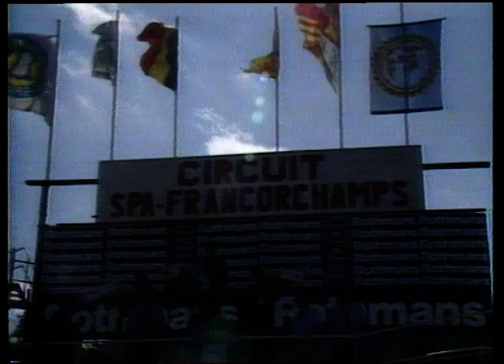Formula 3 in 1984. Old track Zandvoort Netherlands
old school racing from 40 years ago.